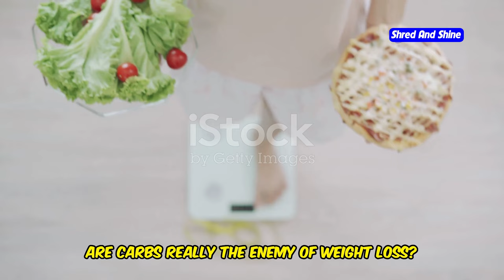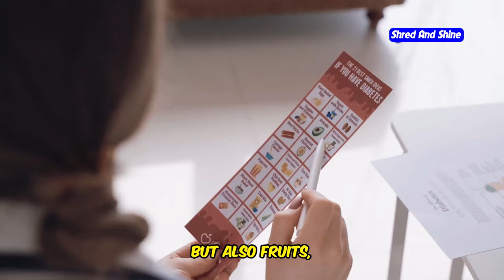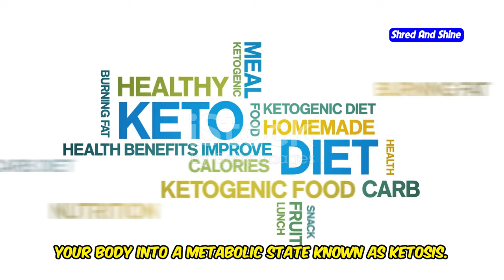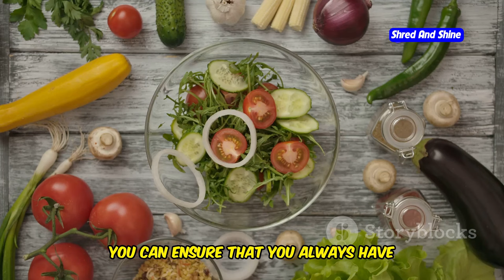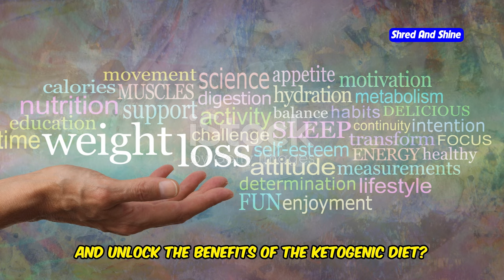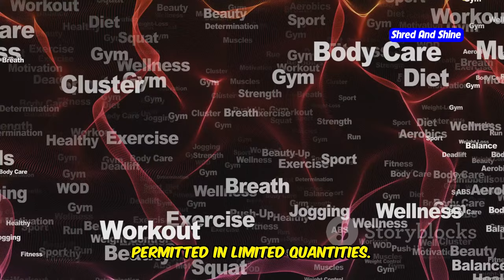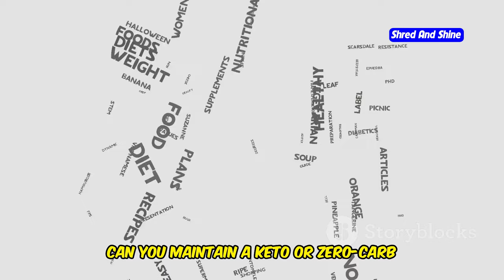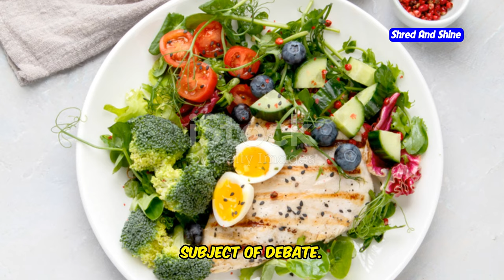Zero-Carb Diet vs. Keto: Which Is Better for Weight Loss?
Are you trying to decide between the Zero-Carb Diet and the Keto Diet for weight loss? In this video, we compare the low carb diet and keto diet to see which is more effective for fat loss. We'll break down the benefits of both approaches, explaining how the keto diet puts you into ketosis by drastically reducing carbohydrates, while the zero-carb diet takes things to the extreme by eliminating all carbs, even from vegetables and fruits.

Discover how these diets differ in terms of their effects on your metabolism, weight loss results, and long-term sustainability. Whether you're new to keto or a seasoned dieter, we'll help you figure out which diet is better for your lifestyle. Get insights from experts like Dr. Becky Gillaspy and learn how both the low carb high fat diet and the ketogenic diet can impact your health, especially if you're managing conditions like type 2 diabetes.

Which diet is right for you: low carb or zero-carb?

OUTLINE:
00:00:00 Zero-Carb vs. Keto
00:03:07 Fueling Your Body with Fat
00:06:44 A Deeper Dive into No-Carb Living
00:07:40 The Weight Loss Showdown
00:10:29 Can You Live Without Bread?